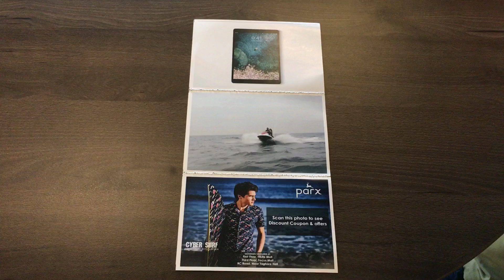Homingos Magic Cards Demo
Homingos presents 'Magic Cards', photos that come alive. Based on Augmented Reality, Magic cards play the videos when the card is seen through Homingos AR camera. It is highly interactive for users and a great opportunity for brand marketing.